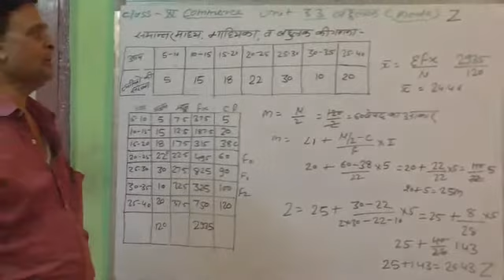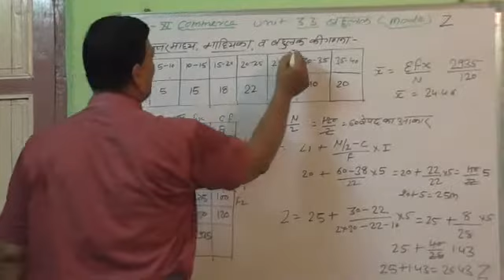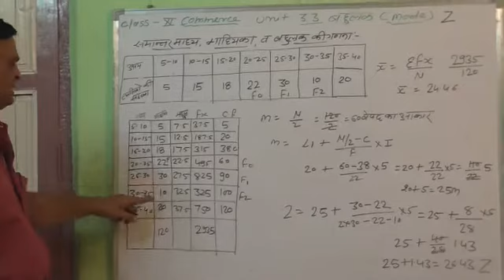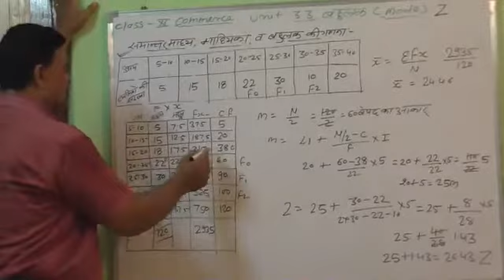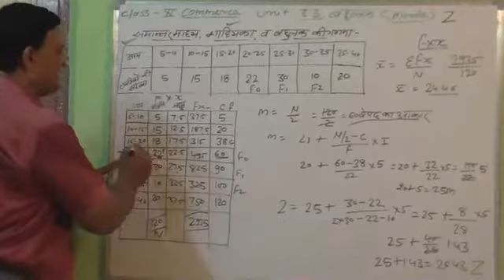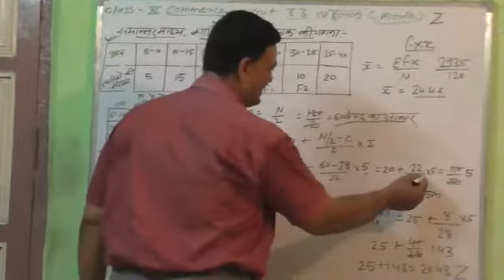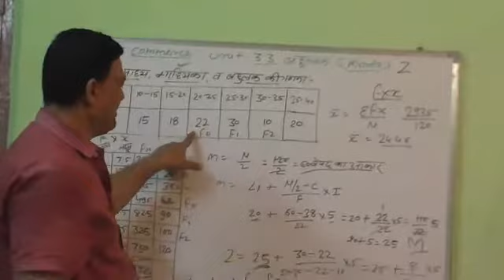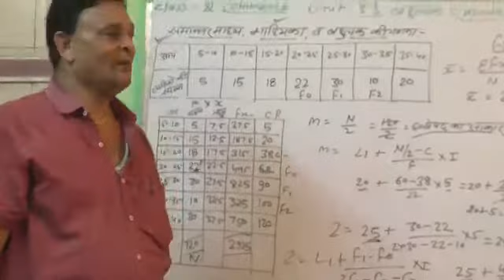CLASS 11 ECONOMICS PART A UNIT 3 3 केंद्रीय प्रवति के माप बहुलक 07